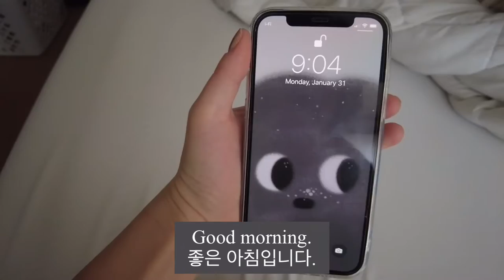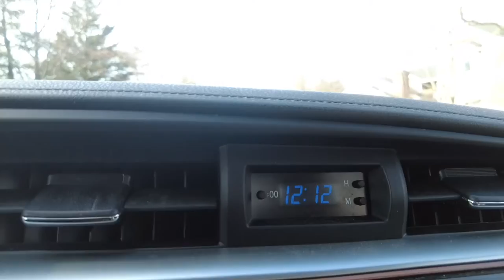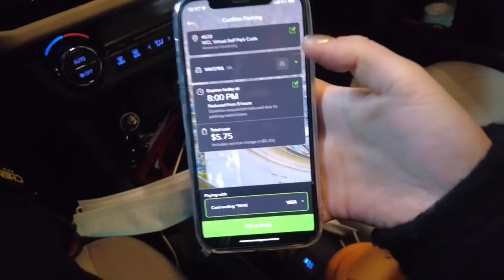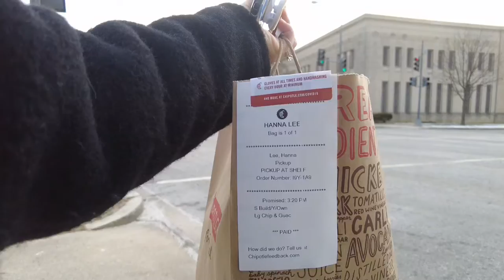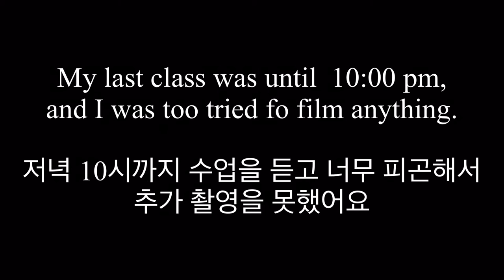Vlog Day in The Life of a Law Student / Dog Mom Ep. 2